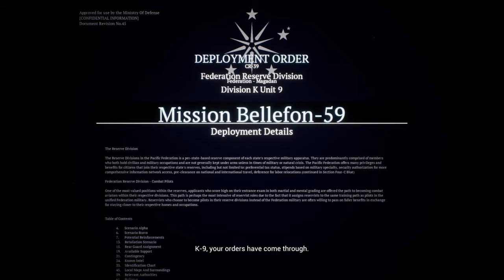Project Wingman: Frontline 59 | Mission 3: Mousetrap